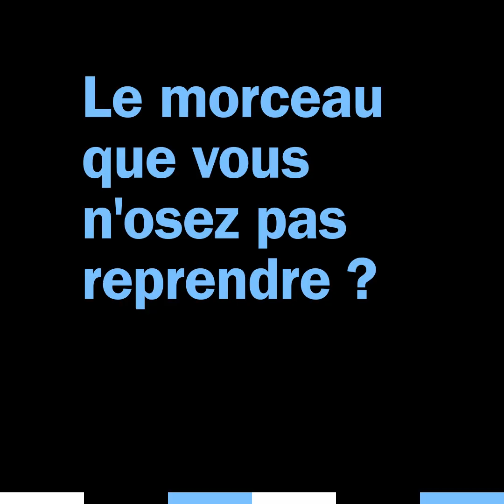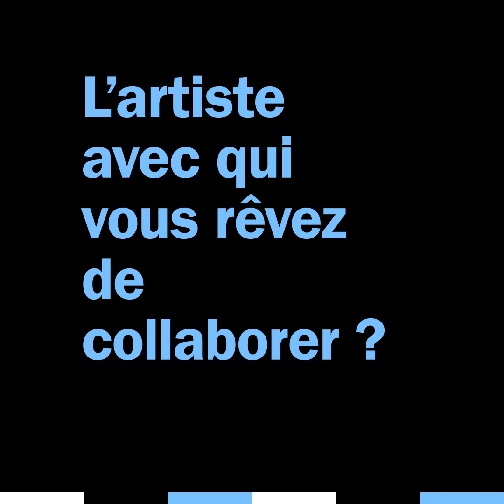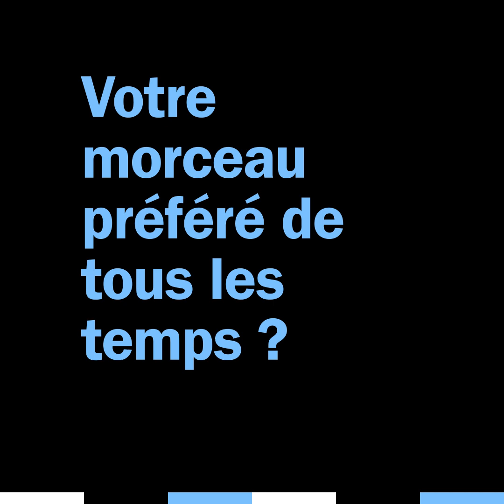Berywam : leurs morceaux préférés (en beatbox bien sûr) l Track ID l Konbini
Nina Simone, Barbie Girl, Patrick Sébastien… le tout en beatbox. Berywam, les champions du monde de la discipline sont dans le Track ID à l’occasion de la sortie de leur premier single Give It Up 👇